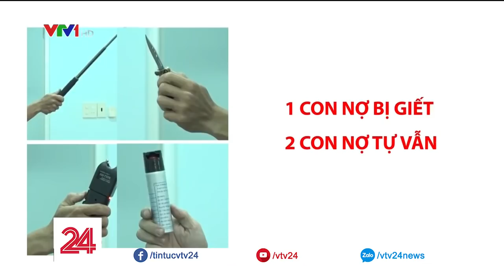Thảm cảnh từ những cuộc đòi nợ tín dụng “đen” | VTV24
Dùng vật nhọn đâm vào mắt để làm trọng thương con nợ, thậm chí cả những vụ truy sát - Những thủ đoạn đòi nợ tín dụng đen theo kiểu xã hội đen như vậy đang khiến bà con huyện Tuy Phong, Bình Thuận không khỏi lo sợ.